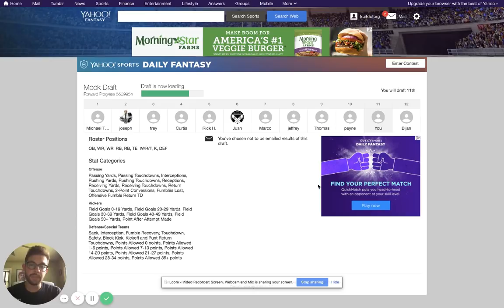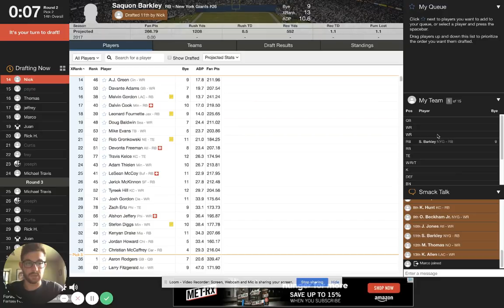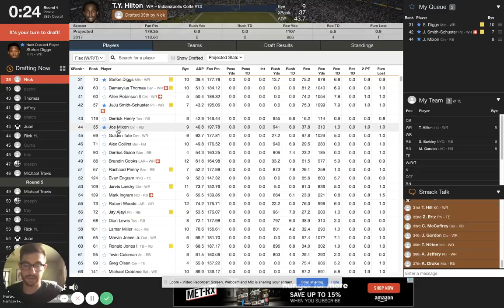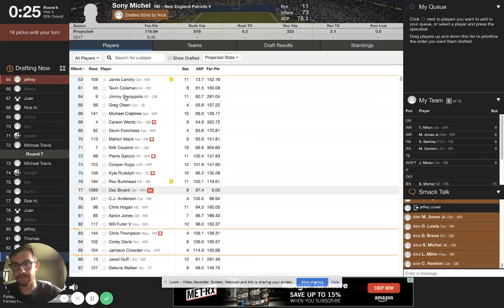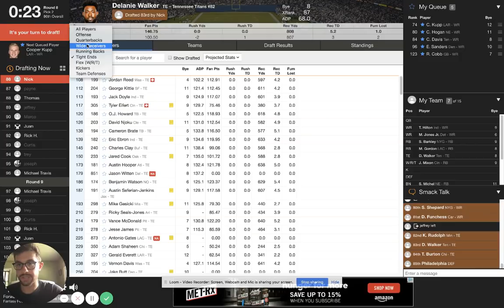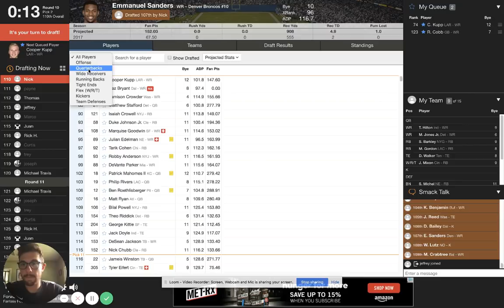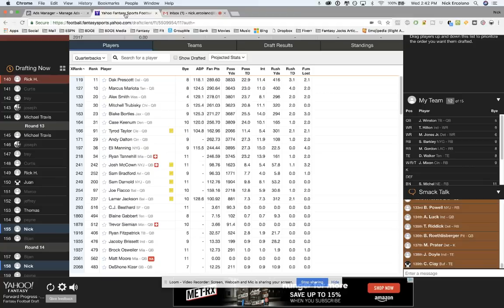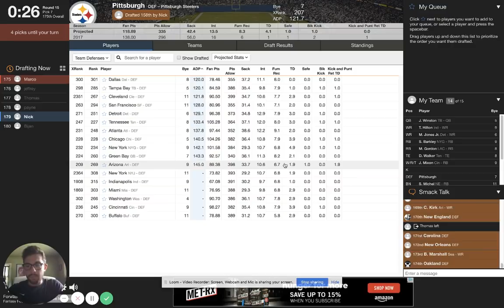0.5 PPR Mock Draft, What's the Best Spot to Draft From? | 2018 Fantasy Football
I felt like putting in a little OT this week and pump out another 2018 fantasy football mock draft, this one on Yahoo, which is, IMHAO, the best platform for fantasy football. I'm picking from the 11th spot in a 12-team league, 0.5 PPR, and I discuss why I really like this spot, along with my other favorite spots to draft out of for the 2018 fantasy football season.